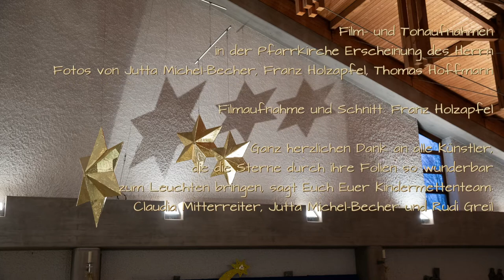Unsere Sterne ☆ Mobile in EdH 2021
Sternen-Mobile zu Weihnachten 2021
in Erscheinung des Herrn
Die Entstehung der Kunstinstallation

Entwurf und Bau der Sterne:
Jutta Michel-Becher und Jens Michel
Aufhängung und Beleuchtung: Nick Pirchtner

Bethlehems Stjärna
Text: Viktor Rydberg
Musik Alice Tegnér

Jul,jul,strålande jul
Text: Edvard Evers

Künstler:
Himani Grundström, Sopran
Kinderchor EdH
Jutta Michel-Becher, Klavier

Film- und Tonaufnahmen
in der Pfarrkirche Erscheinung des Herrn
Fotos von Jutta Michel-Becher, Franz Holzapfel, Thomas Hoffmann

Filmaufnahme und Schnitt: Franz Holzapfel

Ganz herzlichen Dank an alle Künstler,
die die Sterne durch ihre Folien so wunderbar
zum Leuchten bringen, sagt Euch Euer Kindermettenteam:
Claudia Mitterreiter, Jutta Michel-Becher und Rudi Greil